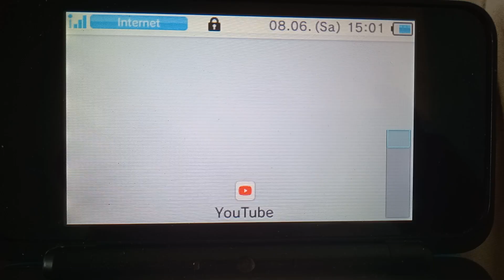Nintendo 3DS Browser YouTube Didn't Work...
2024 It's Not Work